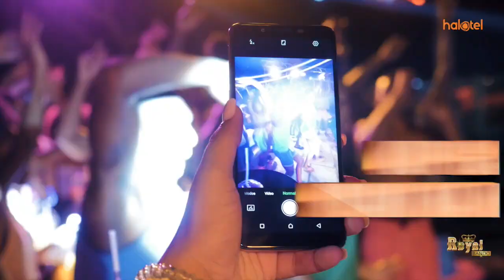VIONGOZI 9 CHADEMA WALIVYOTINGA MAHAKAMA YA KISUTU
Kesi inayowakabili viongozi tisa wa chadema akiwemo Mwenyekiti wa chama hicho Freeman Mbowe  inaendelea katika Mahakama ya hakimu mkazi kisutu ambapo shahidi wa tisa ambaye ni Afisa wa Polisi, na Mkuu wa Upepelezi Wilaya ya kipolisi Mbagala Benard Nyambalya,ataendelea kutoa ushahidi